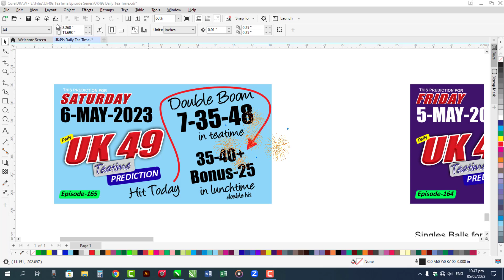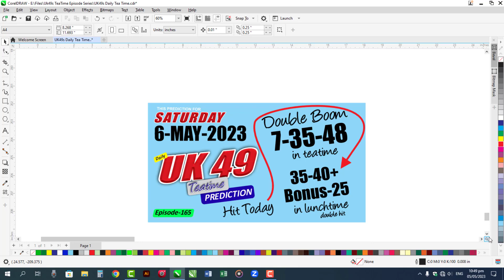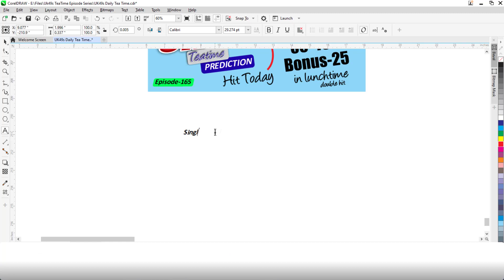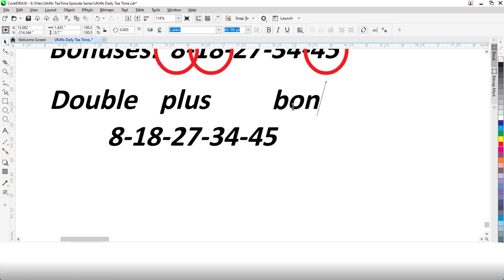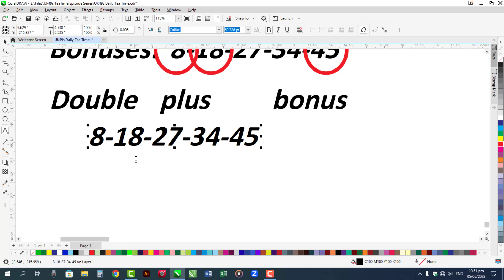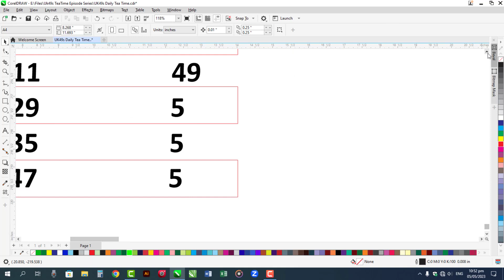UK 49 Teatime Prediction 🐬 6 May 2023 | UK49 Predictions Today 💖 EP 165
Double Boom in Teatime and Lunchtime with BONUS WoW!! This Prediction for Saturday 6th  May 2023 Hot Guessing Ideas only!!

⚽UK49S STRATEGY⚽
49s Draw
49's latest results
Uk49 win
49's result
Lunchtime Results